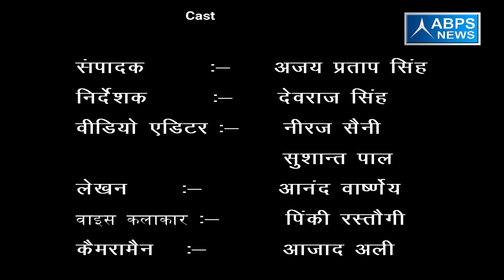गांव - सरूरपुर , ब्लॉक - सिम्भावली, जिला - हापुड़